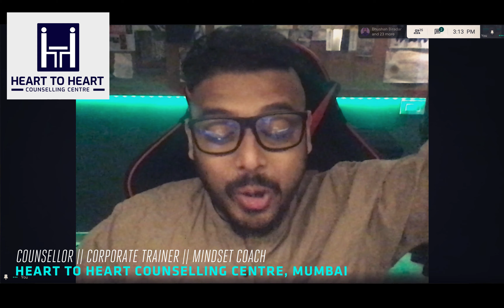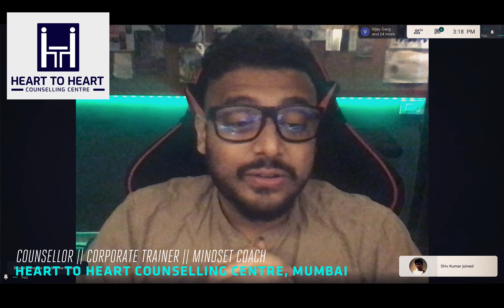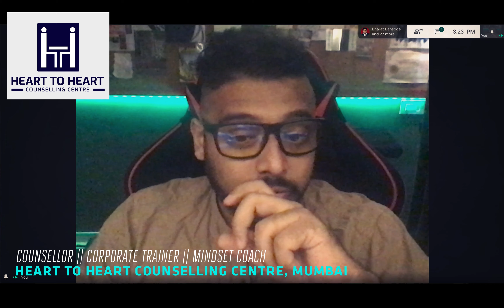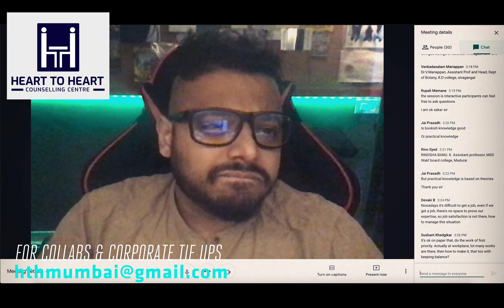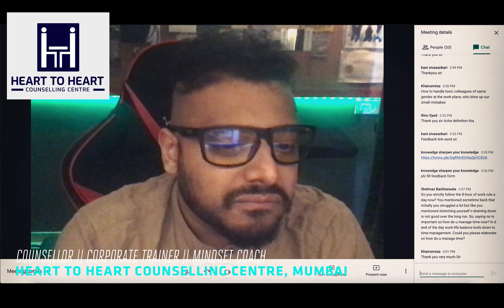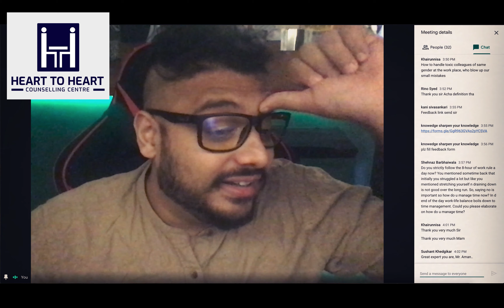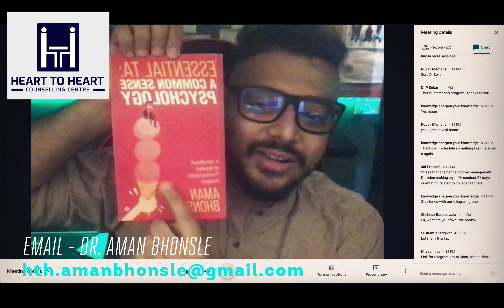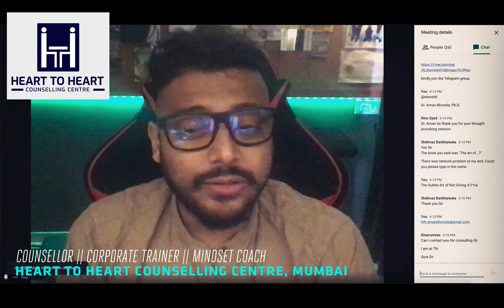How to Achieve Work Life Balance || Webinar Feat. Dr. Aman Bhonsle || COVID-19 Lockdown Special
With work from home now becoming the temporary norm, people are getting strained, overworked & confused with what is being dreaded as 'the new normal'. This webinar addresses such questions & many more about achieving that fine balance between your life & your work.

Dr. Aman Bhonsle, Ph.D. is a well-regarded corporate trainer, convention speaker & consulting relationship counsellor & youth counsellor who practices out of Mumbai, Maharashtra at the Heart to Heart Counselling Centre. He also a Certified Transactional Analysis Practitioner & Trainer in Psychotherapy. He is also a published author of the books – Essential TA : A Common Sense Psychology & Co-Author of What the FUQ? Dr. Aman also worked as a Creative Consultant & Producer - for a decade in various International Broadcast Houses in Singapore, Malaysia & India.

Office Landlines : (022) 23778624 & (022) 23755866

Check out Dr. Aman's books -

WHAT THE FUQ?